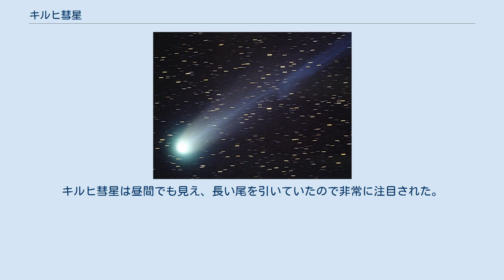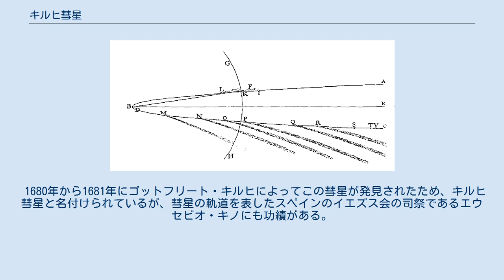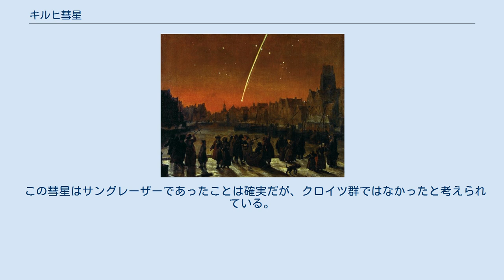キルヒ彗星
ゴットフリート・キルヒ
キルヒ彗星（英: Kirch's Comet）は、1680年から1681年にかけて現れた大彗星である。
望遠鏡によって発見された最初の彗星であることや、アイザック・ニュートンがケプラーの法則を検証するために用いたことで知られている。
彗星の命名規則に基づいた名前は C/1680 V1。
この彗星は1680年にゴットフリート・キルヒによって発見され、17世紀で最も明るい彗星の1つとなった。
キルヒ彗星は昼間でも見え、長い尾を引いていたので非常に注目された。
1680年11月30日には地球から0.42 AU（6300万km）の所を通り、1680年12月18日には近日点に極めて近い0.0062 AU（93万km）の地点を通過しながら加速した。
12月29日にはキルヒ彗星の輝きはピークを迎えた。
彗星が最後に観察されたのは1681年3月19日である。
2012年9月の時点では、彗星は太陽から約253 AU (3.8 × 1013 m) の地点にある。
 1680年から1681年にゴットフリート・キルヒによってこの彗星が発見されたため、キルヒ彗星と名付けられているが、彗星の軌道を表したスペインのイエズス会の司祭であるエウセビオ・キノにも功績がある。
メキシコへの旅路の準備が遅れている間に、キノは1680年にカディスでキルヒ彗星の観察を始めた。
メキシコシティへの到着時に、彼はExposisión astronómica de el cometa（1681年、メキシコシティ）を発表した。
キノのExposisión astronómicaはアメリカ大陸で欧州人によって発表された最古の科学論文の一つである。
 ニュートンのプリンキピアには、キルヒ彗星は放物線軌道と書かれている（実際は離心率が1よりわずかに小さく、楕円軌道である）。
 この彗星はサングレーザーであったことは確実だが、クロイツ群ではなかったと考えられている。